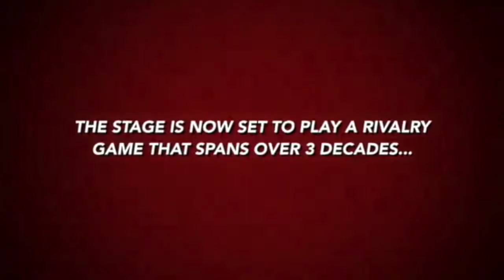Spartan Monday Night Football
Spartan Nation come out on Monday, October 2, to watch the Ridge take on Killian at 7pm at Southridge Stadium.